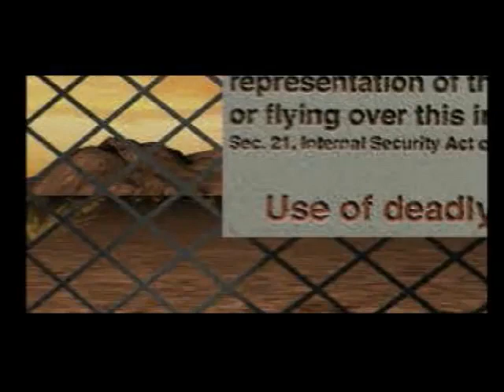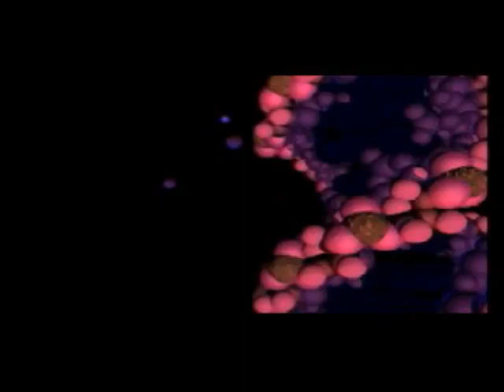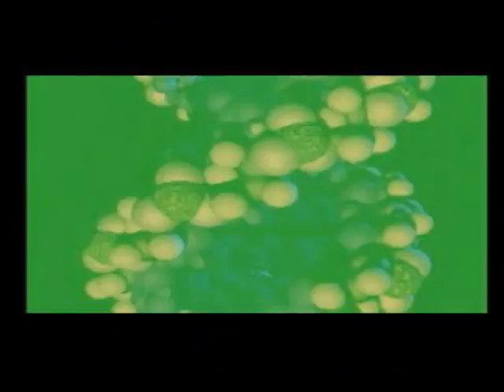🇯🇵 Broken Helix PlayStation 1 PS1 Game in Japanese (Tonka Plot) / 日本語ブロークンヘリックス PS1 ゲーム(その #1)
1998年にPlayStation 1（1997年、米国）で発売された「Broken Helix」は、エリア51に閉じ込められたはんだの役割を果たす第三者のシューティングゲームでした。このゲームは日本語だけでなく、 英語とドイツ語。 ゲームプレイを楽しむ :)